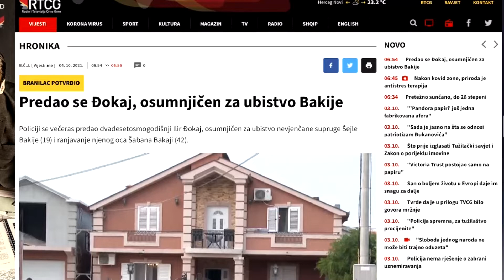Jutarnji program "RUJNA ZORA" Gost: Ombudsman Siniša Bjeković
"RUJNA ZORA"  Gost: Ombudsman Siniša Bjeković                                             Tema: Da li su ljudska prava u doba pandemije pala na ispitu?